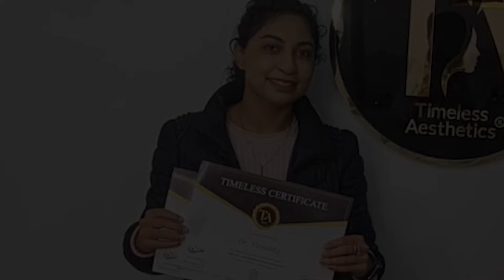PERMANENT MAKEUP TRAINING (Feedback from Dr. Vanshika Rajpal)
Timeless Aesthetics aims to provide outstanding and comprehensive training to its trainees. Here's a short video of our dear delegates giving a first hand experience of their course at Timeless about the knowledge and skills they have acquired with us.
We can say that they will go out in the world of Permanent Makeup and make us Proud. Be  unfazed that you will receive support and guidance from us with every step.
Training You to be Perfect!!